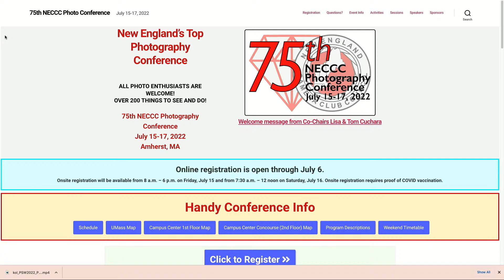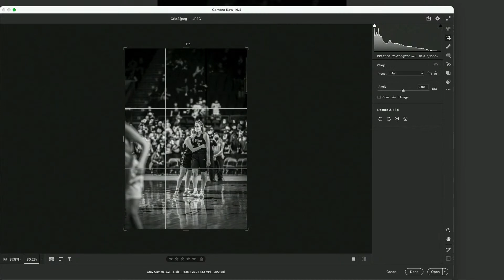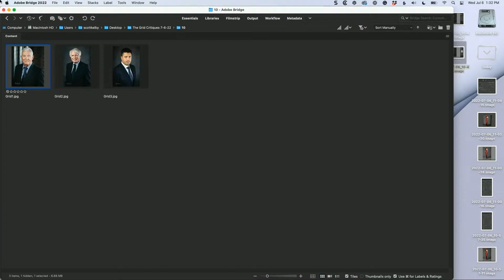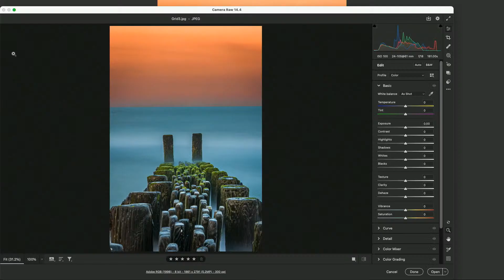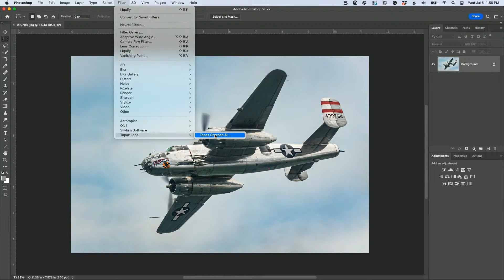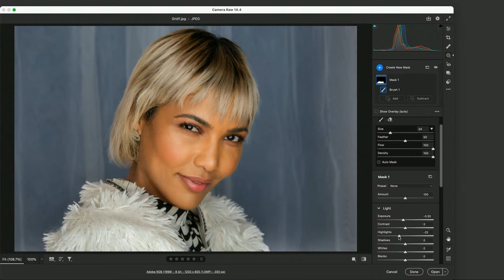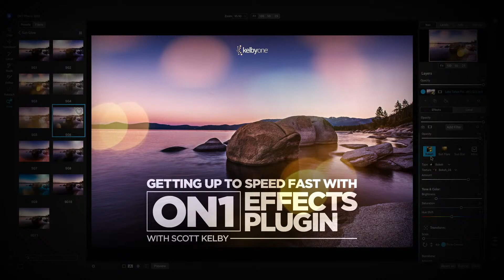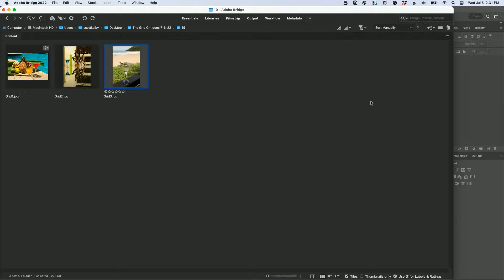Blind Photo Critiques with Scott Kelby & Erik Kuna | The Grid Ep. 520